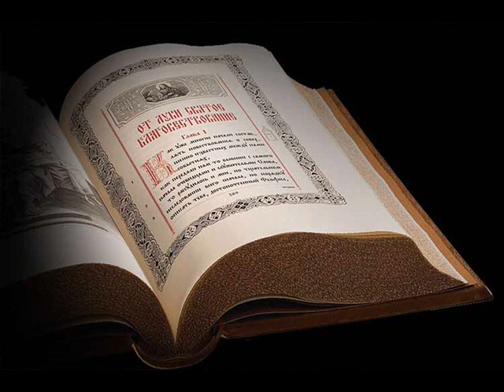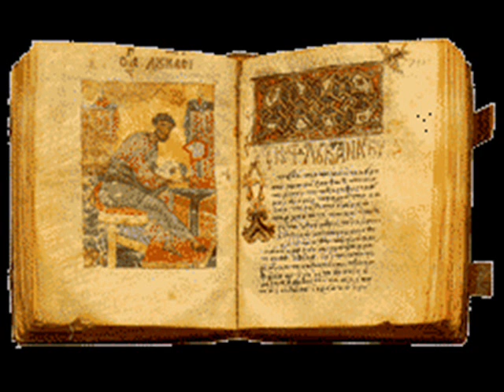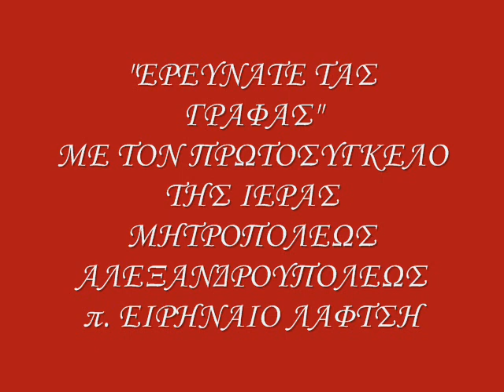ΕΡΕΥΝΑΤΕ ΤΑΣ ΓΡΑΦΑΣ ΣΧΕΣΕΙΣ ΜΕ ΤΟΝ ΠΛΗΣΙΟΝ 1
ΜΕ ΤΟΝ ΠΡΩΤΟΣΥΓΚΕΛΛΟ ΤΗΣ ΙΕΡΑΣ ΜΗΤΡΟΠΟΛΕΩΣ ΑΛΕΞΑΝΔΡΟΥΠΟΛΕΩΣ π. ΕΙΡΗΝΑΙΟ ΛΑΦΤΣΗ